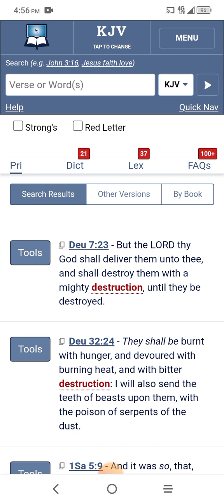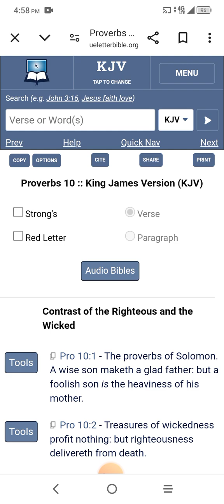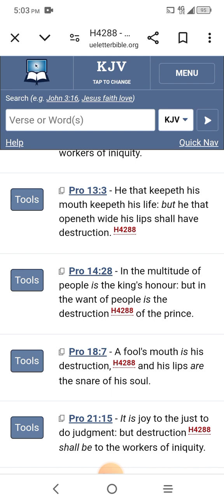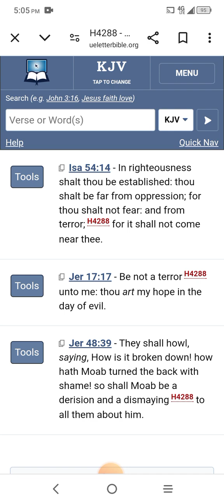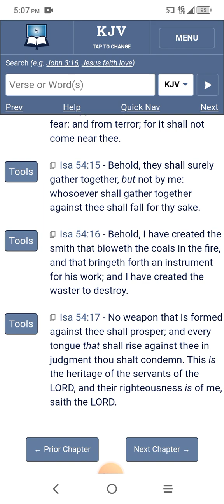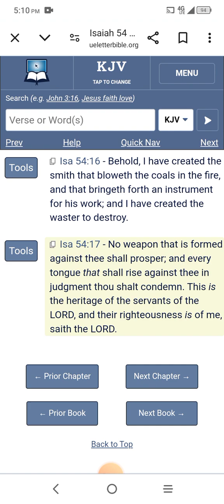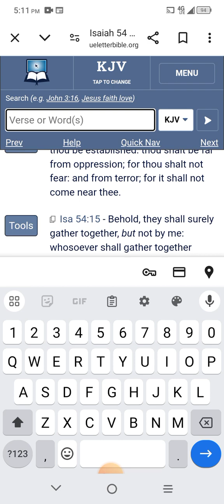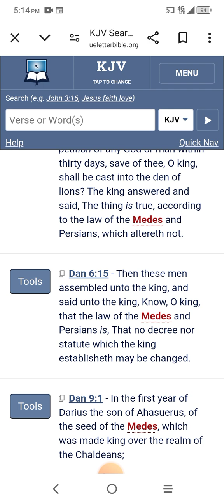Destruction of Babylon inevitable according to Bible prophecy! 🚀 🚀